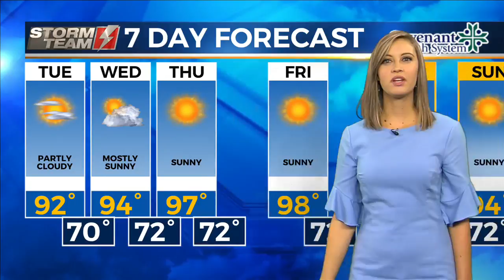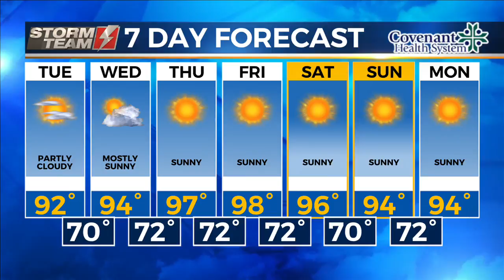KAMC HD Storm Team Weather Webcast 8.21.18